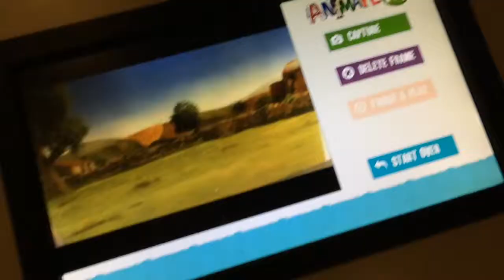Thinktank Museum, Birmingham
This video is about Thinktank Museum, Birmingham